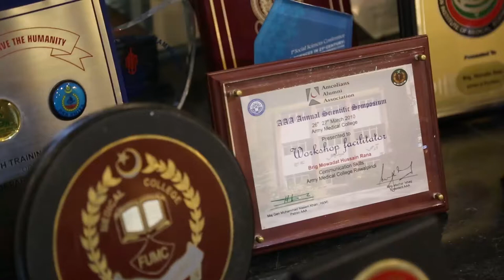CRILMI - Leadership Diaries interview with Prof. Mowadat H. Rana on Leadership (with Sabqat Mansoor)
CRILMI got the opportunity to sit down with Prof. Rana, a leading psychiatrist, leader, teacher, speaker and thinker to talk about leadership and so much more.